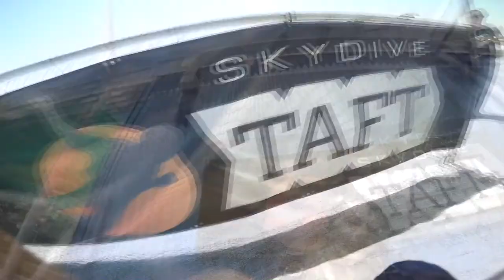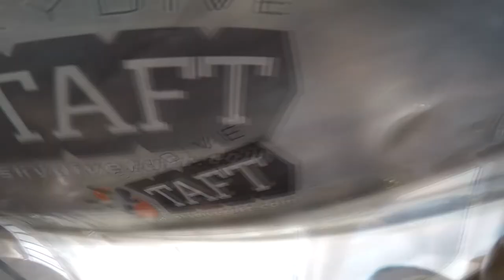Rachel Sote Skydive Taft.